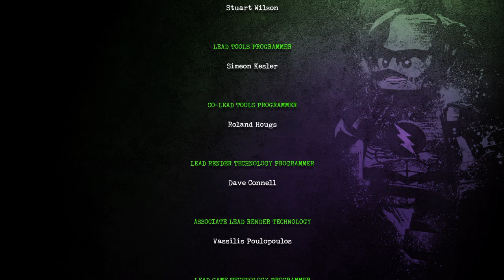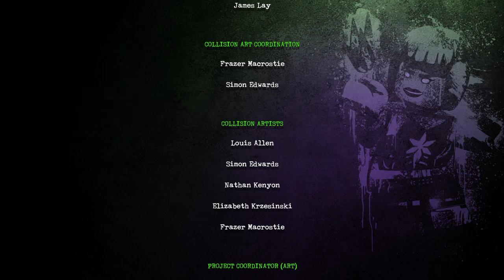LEGO® DC Super-Villains Lets Play Pt 14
Escaping Grannys